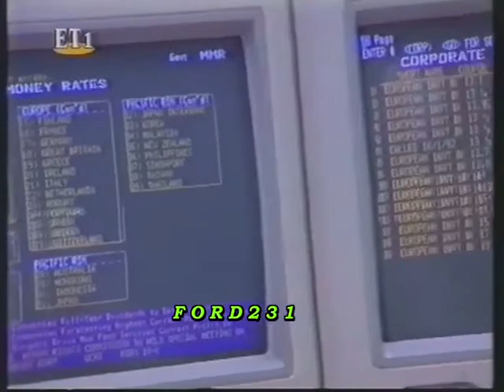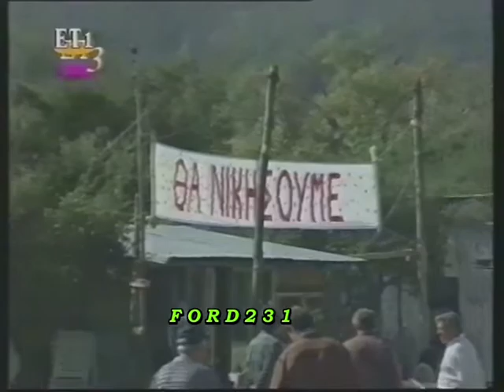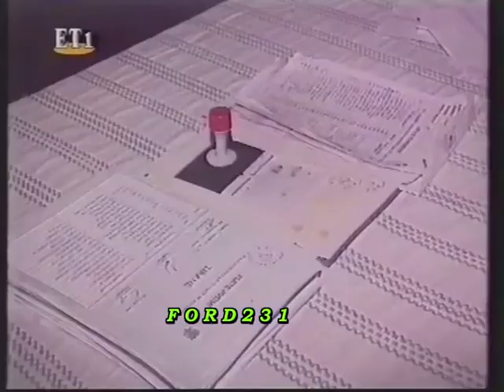ΕΤ 1 ΕΙΔΗΣΕΙΣ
Απόσπασμα από το νυχτερινό δελτίο ειδήσεων της ΕΤ-1 με τον
Γιώργο Συριόπουλο. Μεταδόθηκε την Τρίτη 22 Οκτωβρίου 1996.